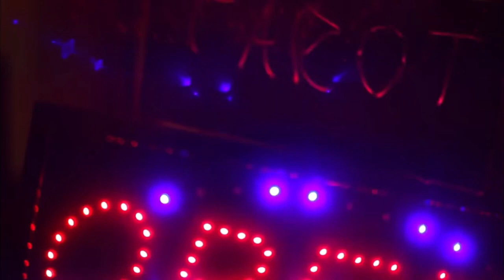ASMR ~ Fortune Teller Shop + Palm Reading {feat. Phonecian Sailor} [ANGELICA ASMR REUPLOAD]